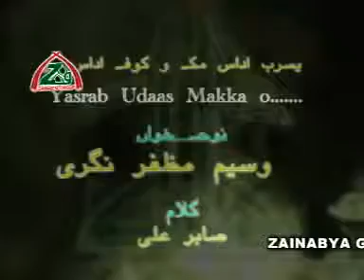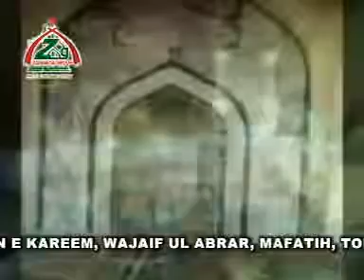Khurram Zaidi Nohay 2012 Yasrab Udass Makkaa O Kufa